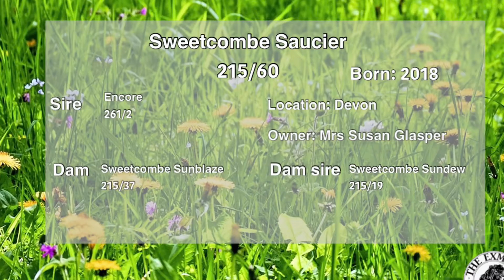Sweetcombe Saucier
All content supplied by the owner